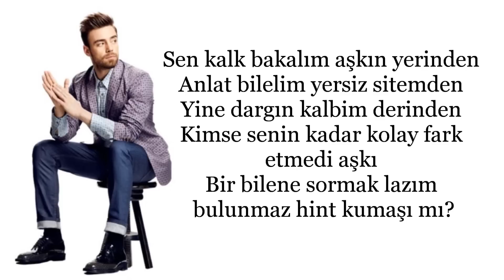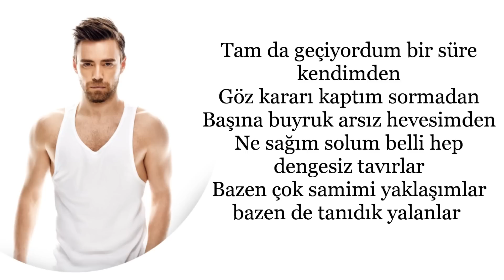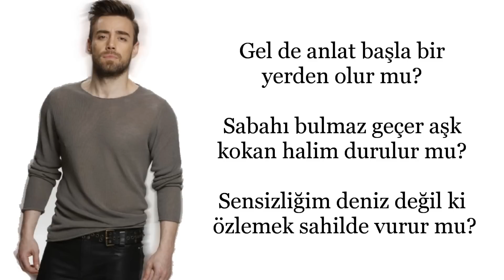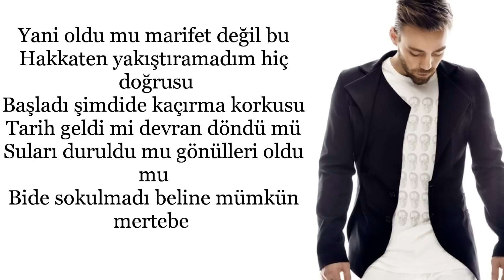Murat Dalkılıç - Yani (Lyrics)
Murat Dalkılıç'ın, Doğan Müzik etiketiyle yayınlanan "Daha Derine" albümünden "Yani"in Locu Production farkı ile Lyrics videosu.

Söz: Murat Dalkılıç, Caner Yemez
Video: Locu production